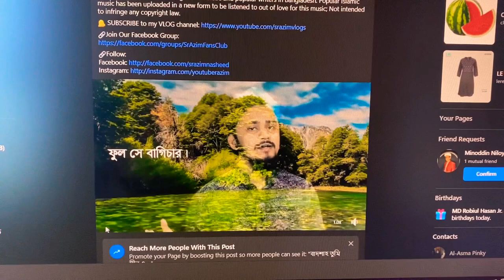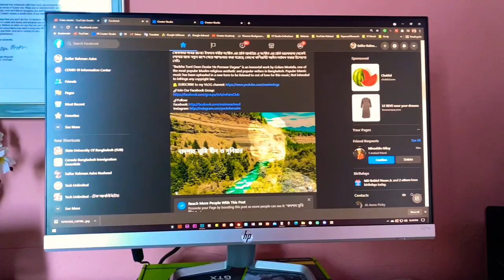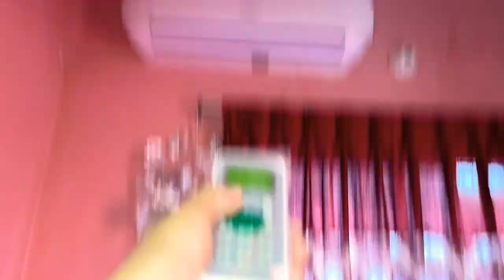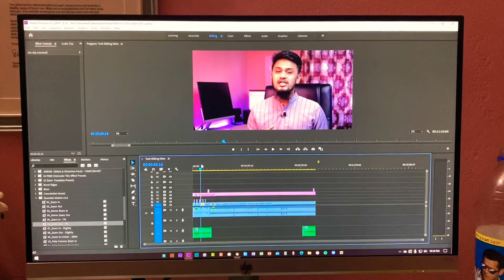আমার বাড়ি কোথায়? এখন কোথায় থাকি? জন্মস্থান 🌿 - Saifur Rahman Azim Vlogs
VLOG Date: April 17, 2021